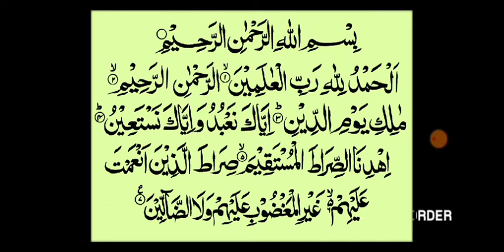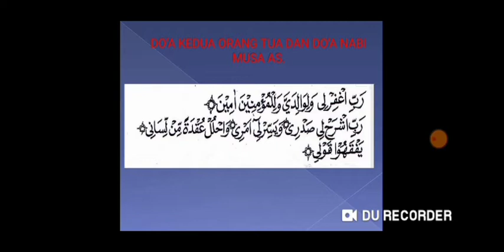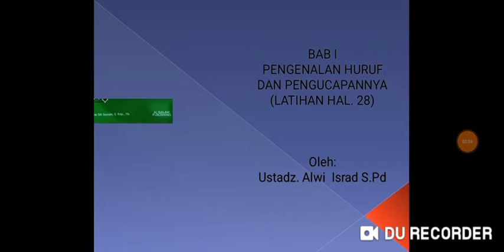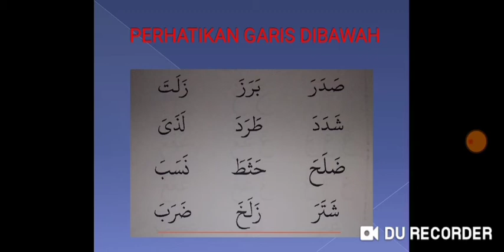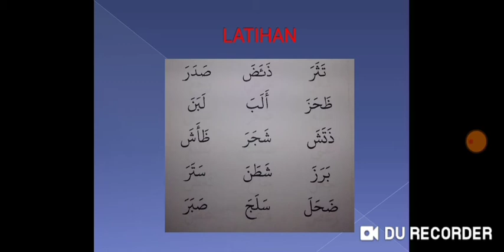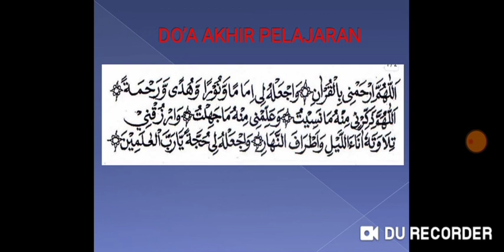Pembelajaran ITQ jilid 1(Bab 1 halaman 28)